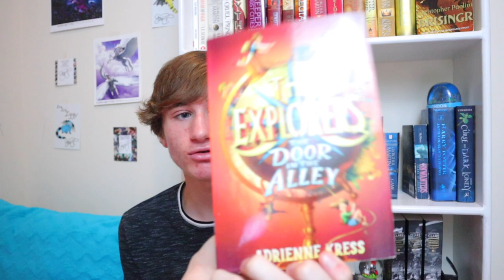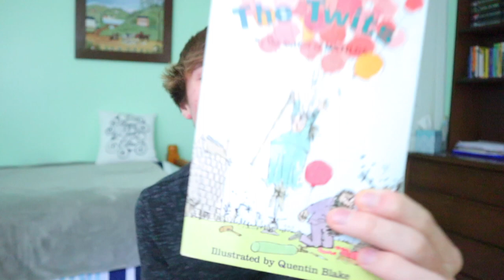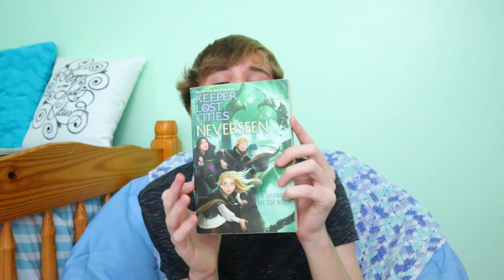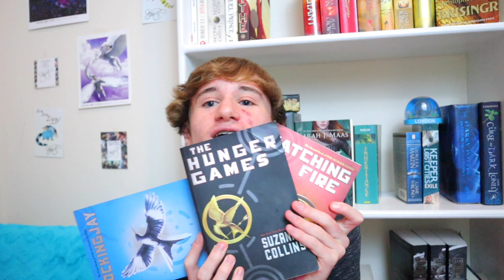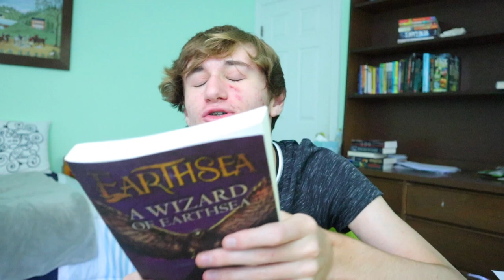ALL THE BOOKS I HAVE READ IN 2020 (53 BOOKS)!!! Mid Year Reading Wrap Up 2020!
In 2020, I have already read 23,703 pages across 53 books!!! With this information I thought I might as well make a giant mid year reading wrap up 2020 video to talk about all the wonderful (and not so wonderful) books I have read! So today I will be reviewing ALL the books I have read in 2020 thus far, and I mean EVERY BOOK, so you will hear about the 53 books for about one minute each! I really hope you enjoy this 2020 mid year reading wrap up video, thanks for listening to all the books I have read in 2020, and I hope that everyone has a great rest of their reading year! :D

Magnus Chase and the Gods of Asgard--The Ship of the Dead